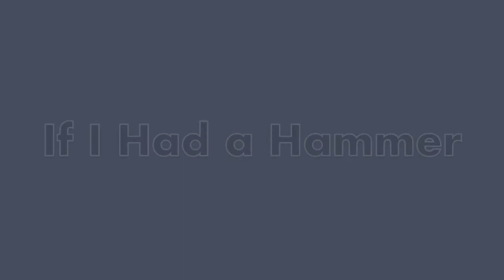If I Had a Hammer (Rossi-Griffin)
This is a Folk song that was written in 1949 by Pete Seeger and Lee Hayes. We teach this song to our 5th and 6th Graders. It was written to bring attention and awareness to social issues in 1949. It was also used in the 1960s Protest Movement and is still relevant today. That says a lot about the songwriters, but also about how some things don't change. We hope you enjoy our version of the song. Sing along!